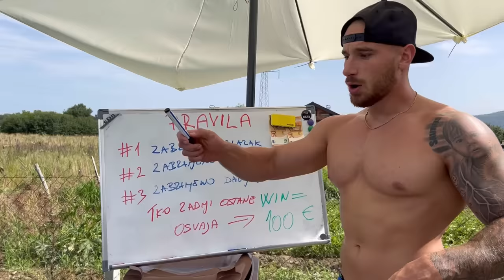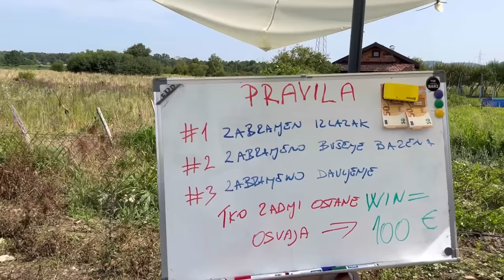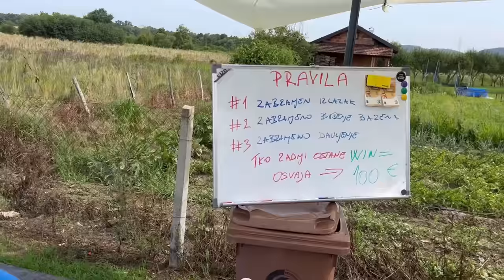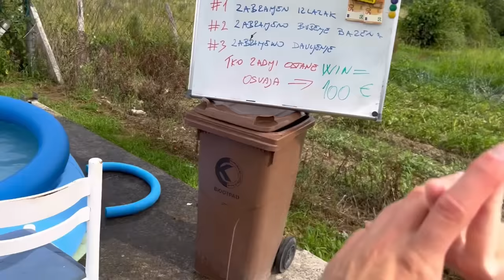TKO ZADNJI OSTANE U BAZENU OSVAJA 100€*Ines ukrala pare*